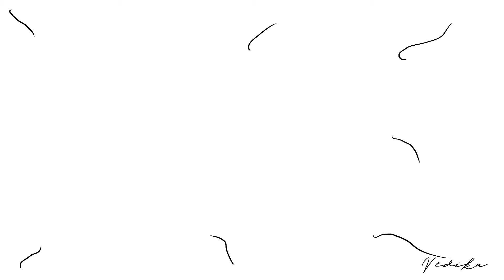Unity Illustration II Adobe Photoshop II Animated video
TOGETHER we can do so much.